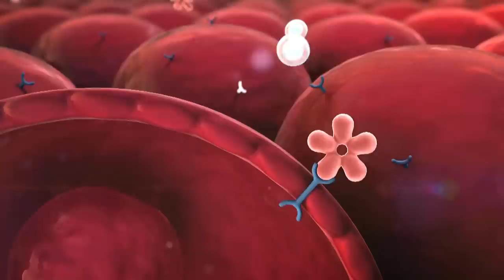Zlikwiduj wzdęcia i zatrzymywanie wody w organizmie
❗Pobierz darmowy e-book:
KETO ZAKUPY Jak się zorganizować i nie zwariować?

❗Plan filmu:
00:00 wstęp
01:22 odwodnienie
02:45 stany zapalne
04:33 insulina
05:20 ilość sodu
06:54 trawienie
08:30 produkty FODMAPs
10:51 hormony
12:38 brak ruchu
13:35 podsumowanie